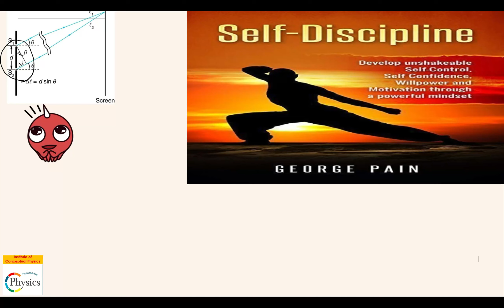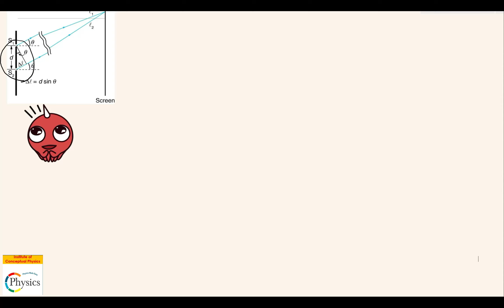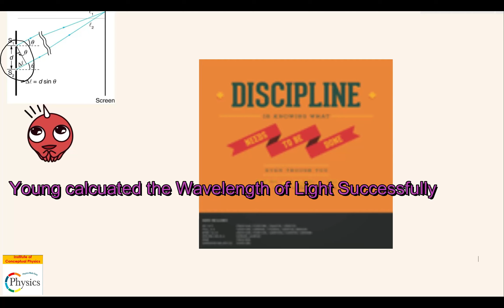Should you Pursue MBBS Doctor as a Career कैसे तय करें ? Class 12 Class 11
Very good if u want to pursue being a doctor